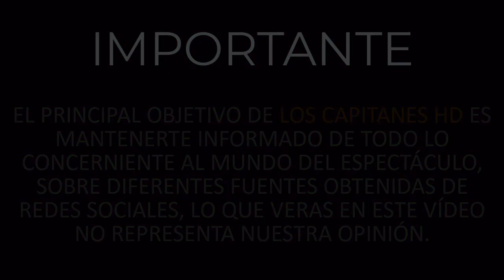Neslihan Atagül regresa a Univision con nuevo galán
La cadena hispana adquirió los derechos para transmitir próximamente la nueva telenovela turca que protagoniza la inolvidable heroína de Amor eterno.